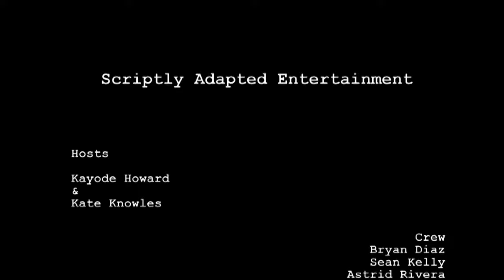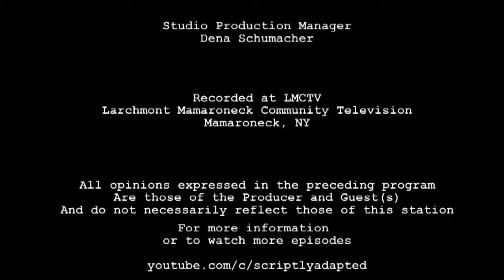Episode 7 Legends and Icons Sydney Poitier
One of the greats!  Sir Sidney Poitier.  From amazing actor to creative director, Mr. Poitier has achieved so many artistic feats!*

*Scriptly Adapted Entertainment does realize that Hattie McDaniel was the first African American ever to win an Academy Award for her role in Gone with the Wind.